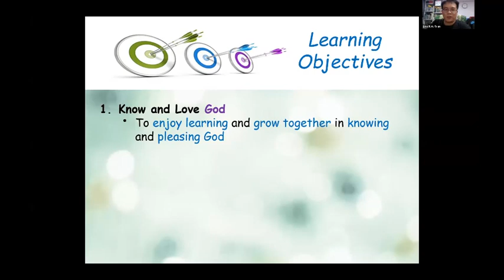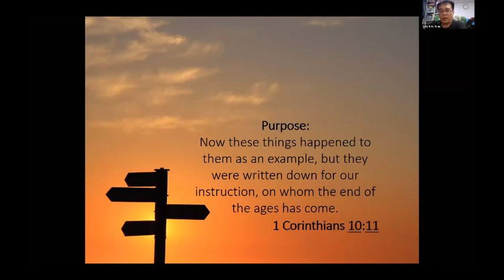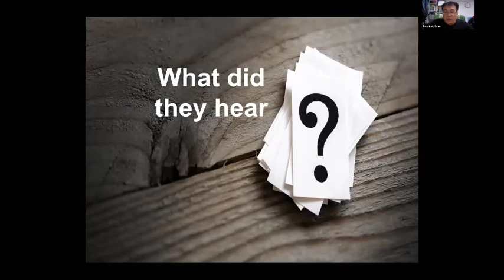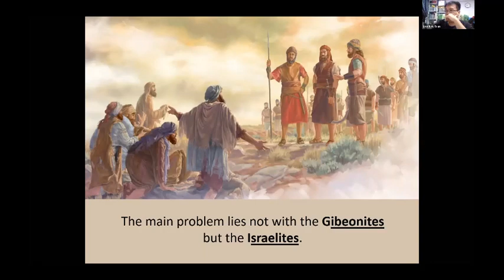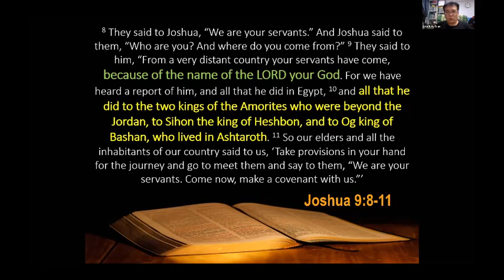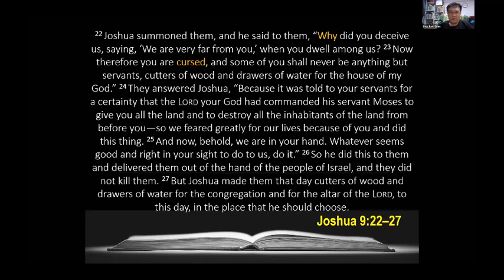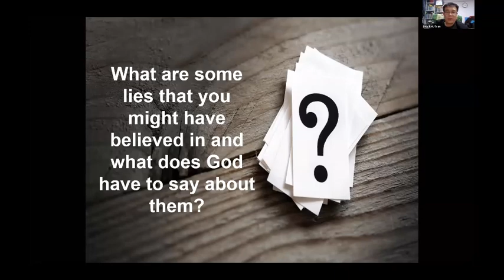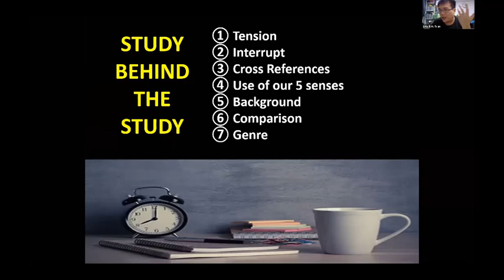Word on Wednesdays - Joshua 9 (Apr 29, 2020)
In this WOW session, Ps Kok Guan shares from Joshua chapter 9 of about the treaty the Israelites made with the Gibeonites  and its learning takeaways for us today.